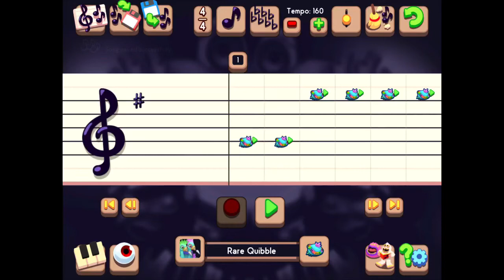BeesBoneIslandCoverCollab (stogg)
bees read the pinned comment